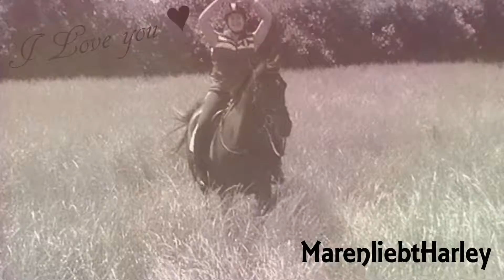Love:)♥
So sehr ich dich Liebe ist NICHT in Worte zu fassen:)♥
Ich Liebe dich unbescheiblich doll!♥
Harley!♥ I Love you♥